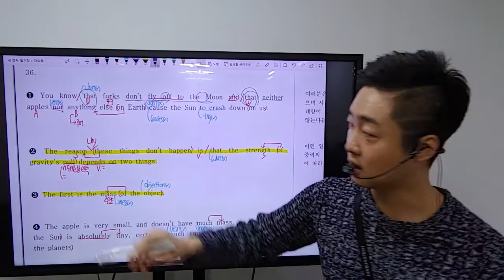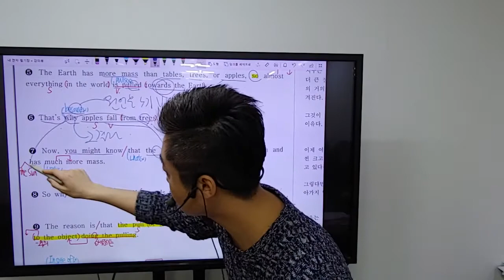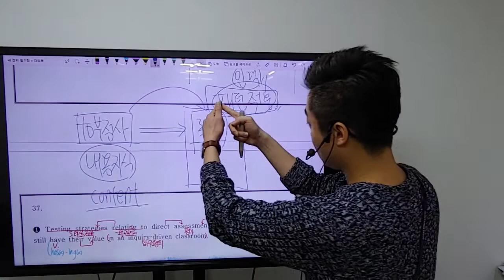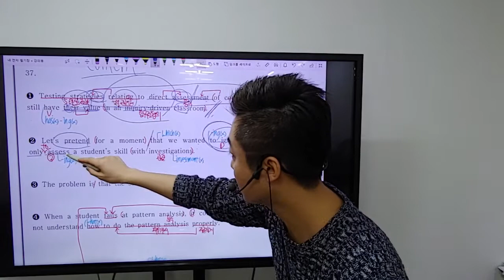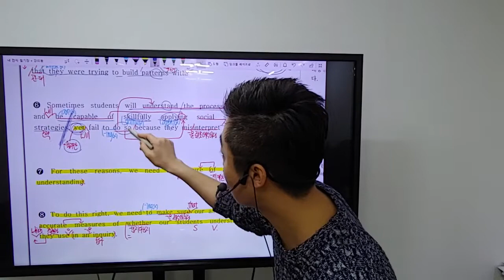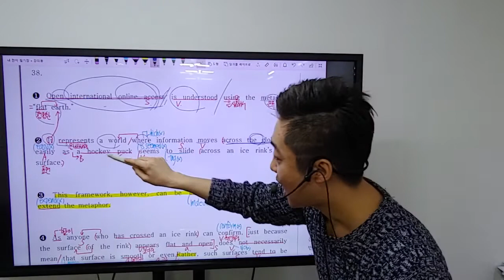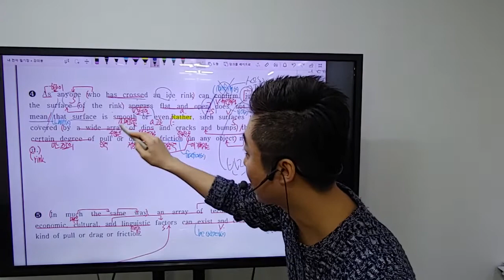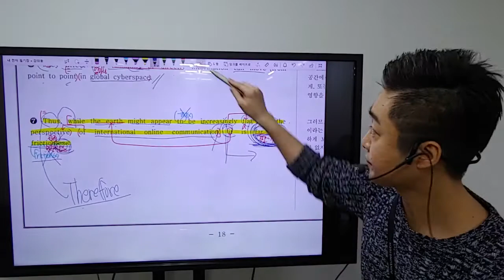고2 19년 9월 모의고사 36-38번